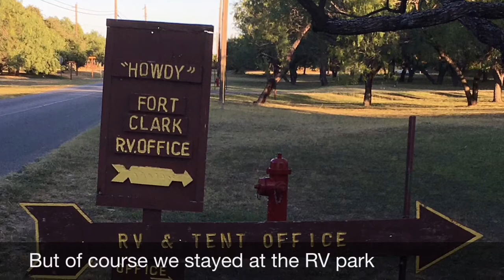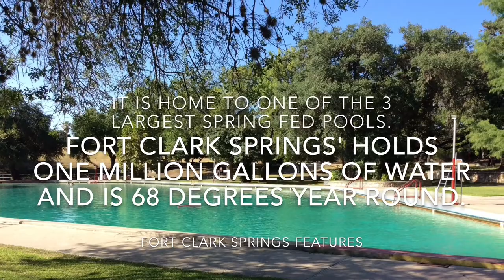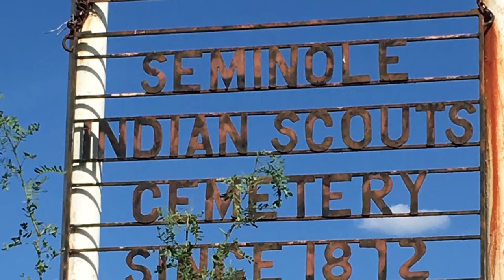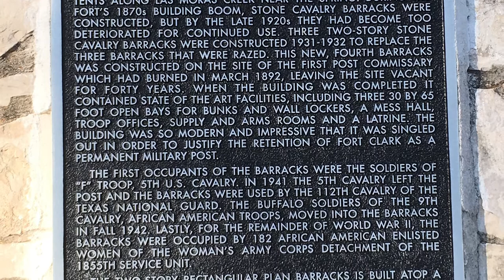Fort Clark Springs, TX - Full Time RVers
Our first time pulling the RV we took it to an old army fort.